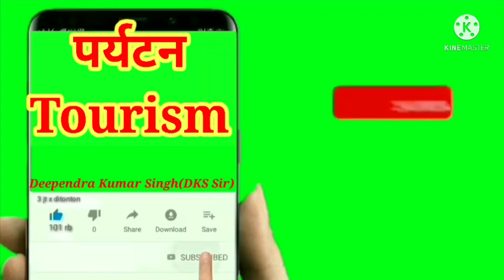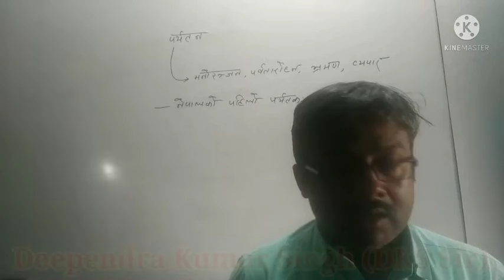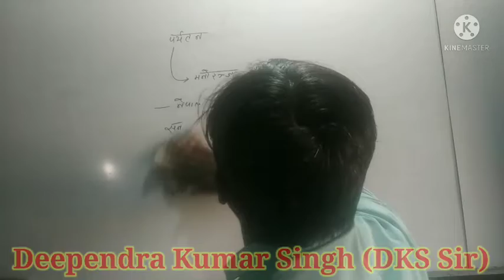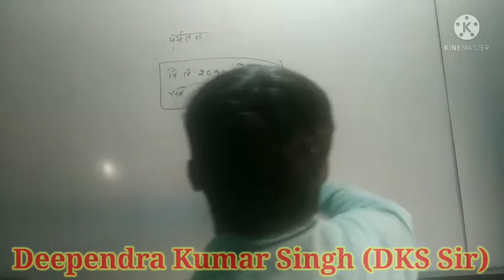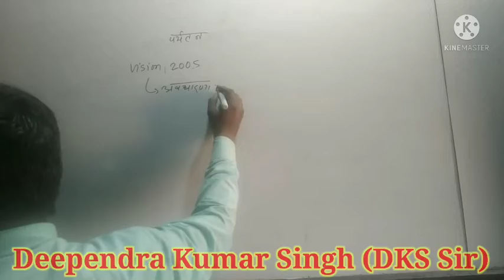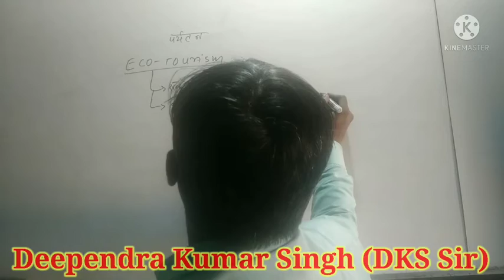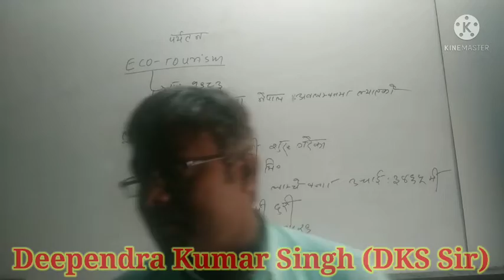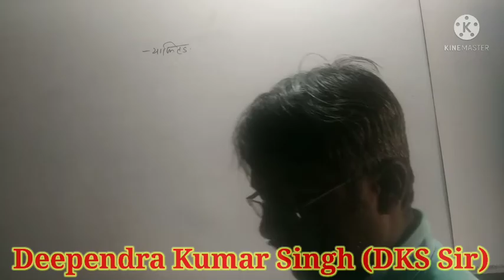Economic Condition OF Nepal||नेपाल आर्थिक अवस्था||Tourism||Vision 2005||Eco-Tourism||DKS Sir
Vision 2005
Eco-Tourism
एभरेष्ट म्याराथन
बन्जि जम्पिं
DKS Sir
शा. अधिकृत
ना.सु.
All Competitive Exam Preparation Like Loksewa Aayog (Public Service Commission),
European Union||Gk||अन्तराष्ट्रिय संघ सस्था |शा. अधिकृत |ना.सु. |खरिदार |असई|इस्पेक्टर|बैक|DKS Sir
INTERPOL & NATO||अन्तराष्ट्रिय संघ सस्था |शा.अधिकृत |ना.सु. |खरिदार |असई|इस्पेक्टर|बैक|DKS Sir